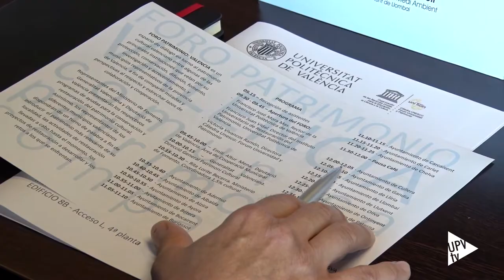I Foro Patrimonio Valencia (IRP UPV) - Noticia @UPVTV, 16-10-2018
Reflexionar sobre el estado de salud del patrimonio de la provincia de Valencia, y especialmente de su gestión. Este fue el objetivo del I Foro Patrimonio Valencia, celebrado en la Ciudad Politécnica de la Innovación. Y el diagnóstico, fue claro.

El evento fue organizado por el Instituto de Restauración del Patrimonio de la UPV, referente en este campo, y contó con la participación de más de una veintena de municipios valencianos.

Tras este primer encuentro, el IRP prevé organizar otros encuentros en Castellón y Alicante.